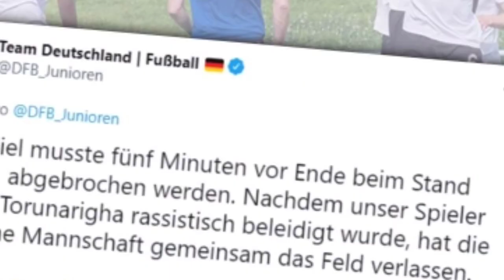Jordan torunarigha died | jordan torunarigha football player | jordan torunarigha pass away